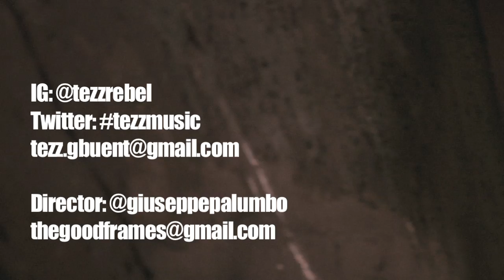"Trouble in My Head" - Tezz (directed by Giuseppe Palumbo)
Directed by Giuseppe Palumbo